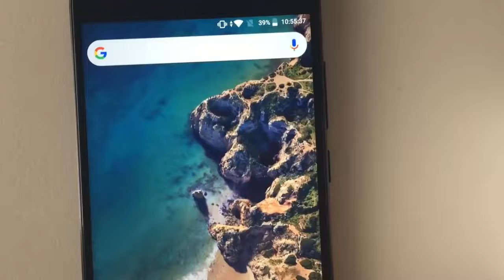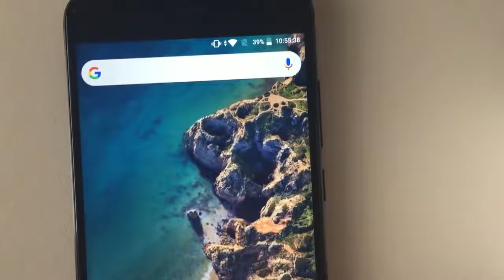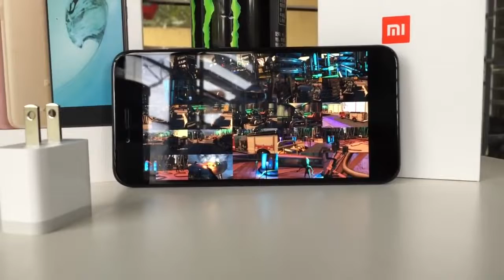Xiaomi MI A1 - Review en español